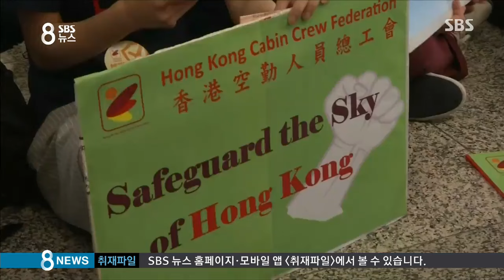홍콩판 '가방 갑질'…분노한 시민들 '공항 시위' / SBS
2년 전 우리나라에서 땅콩 회항 사건으로 갑질 논란이 일었죠. 홍콩에선 행정장관 딸의 이른바 '가방 갑질'로  시민 수천 명이 대규모 시위를 벌였습니다.